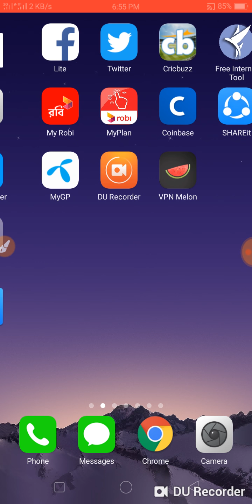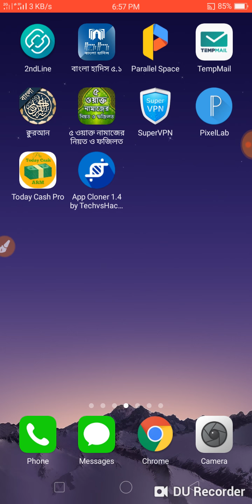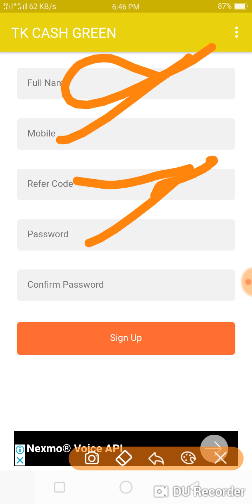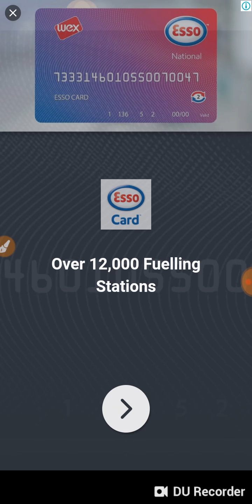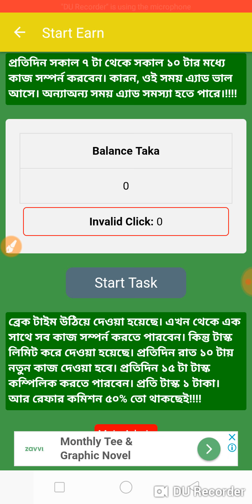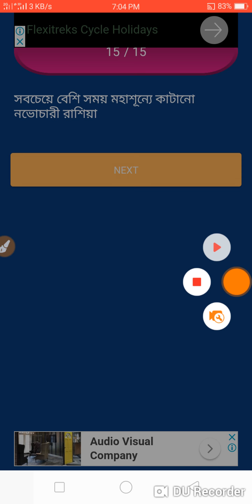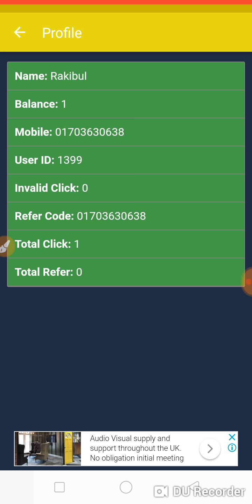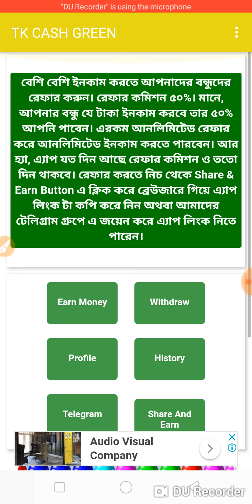১ ক্লিক =১ টাকা ১৫ ক্লিক =১৫ টাকা ১০০% পেমেন্ট গেরান্টি new earning app bd 2019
App link

Gp sim a 5 tk 500 mb